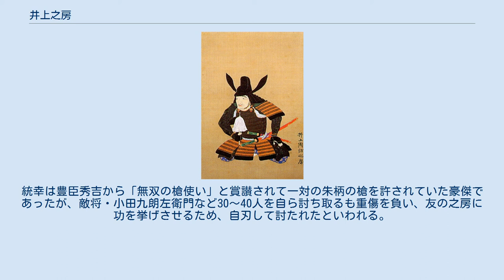井上之房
井上 之房（いのうえ ゆきふさ）は、戦国時代から江戸時代前期にかけての武将。
黒田氏の家臣。
黒田二十四騎、黒田八虎の一人。
主な通称は九郎右衛門（くろうえもん）。
 天文23年（1554年）、井上之正の子として播磨国飾東郡松原郷（現・姫路市白浜町松原）に生まれる。
 初名は政国を名乗り、黒田職隆に小姓として仕える。
天正6年（1578年）、黒田孝高が荒木村重により有岡城に幽閉された際には、栗山利安・母里友信と共に有岡城下に潜伏し、孝高の安否を探っている。
天正13年（1585年）に職隆が没した後は、その遺命により孝高に重臣として召し抱えられた。
天正15年（1587年）の九州平定後の国人一揆では黒田長政と共に姫隈城攻めに当たった。
同年、長政が城井鎮房を攻めようとした際にはそれを諌めたが、長政はそれを聞かずに出撃し、仕方なく之房も従ったものの敗北している。
 天正16年（1588年）、6,000石を与えられる。
文禄元年（1592年）に始まる文禄・慶長の役では朝鮮に渡り、参戦。
慶長3年（1598年）に帰国後、栗山利安・母里友信と共に宇佐神宮の造営に当たる。
慶長5年（1600年）の関ヶ原の戦いの際には孝高と共に豊前国中津におり、石垣原の戦いで大友氏の家臣・吉弘統幸を討つ武功を挙げた。
戦後、主君・長政の筑前国への移封の際に豊前国小倉の近くに黒崎城を築き、1万6,000石を領し大名格待遇を得る。
黒崎城は筑前六端城の一つ。
 慶長12年（1607年）、長政の使いとして徳川秀忠・家光に拝謁して馬を賜った後、「周防守」を称する。
慶長19年（1614年）の大坂冬の陣では長政の嫡男・黒田忠之に従って従軍。
元和元年（1615年）、一国一城令の発令に伴い黒崎城を破却。
元和9年（1623年）、1万3,000石を孫の正友に譲り、隠居・剃髪して半斎道柏と名乗った。
 寛永10年（1633年）、黒田騒動が起こると栗山利章と結んで倉八正俊を排斥した。
 寛永11年（1634年）10月22日死去。
享年81。
 息子・井上庸名（- もちな）は黒田長政の長女・菊と婚姻。
二代将軍・徳川秀忠に仕えて慶長15年（1610年）に5,000石取の旗本となり、従五位下・淡路守に叙任した。
之房の実弟の家系は後に福岡藩士に召抱えられ、筑前に戻っている。
 之房が石垣原の戦いで討ち取った吉弘統幸は、大友氏の改易後、立花宗茂に仕官するまでの間、之房の元に身を寄せていた。
統幸は豊臣秀吉から「無双の槍使い」と賞讃されて一対の朱柄の槍を許されていた豪傑であったが、敵将・小田九朗左衛門など30～40人を自ら討ち取るも重傷を負い、友の之房に功を挙げさせるため、自刃して討たれたといわれる。
 ^ 『黒田官兵衛と二十四騎』147頁